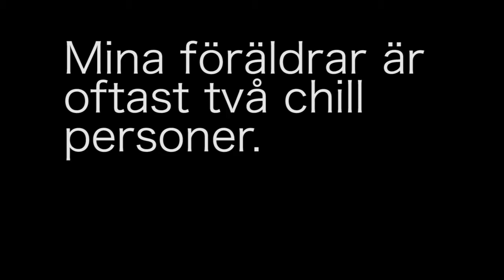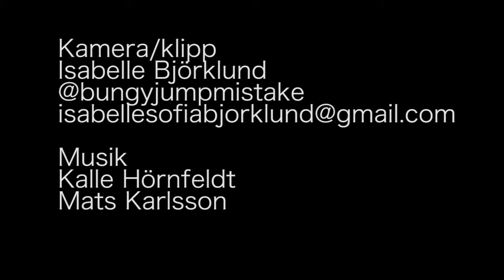Isabelle utforskar psykisk ohälsa idag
Hjärnkoll Stockholms unga ambassadör Isabelle i samtal med sina föräldrar om hur de upplevt att ha en dotter med bipolär diagnos.